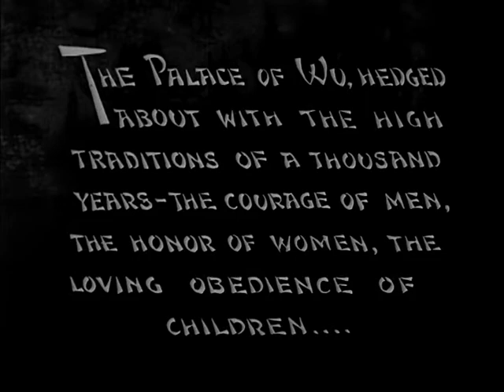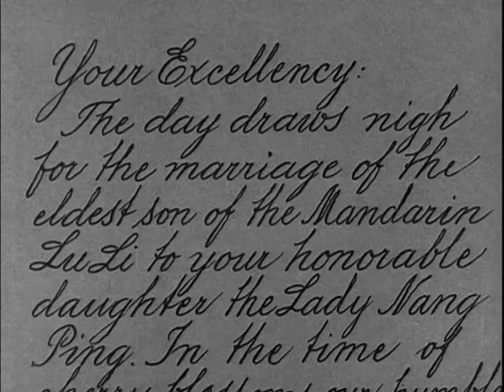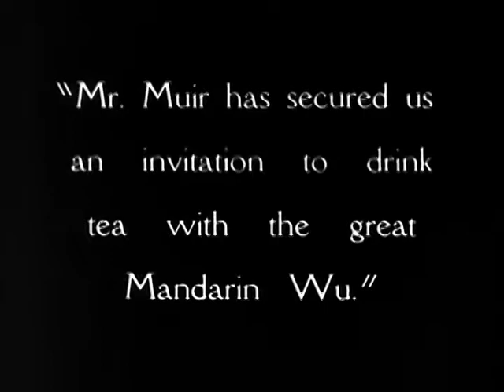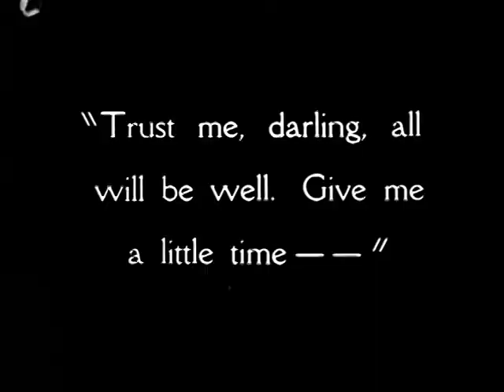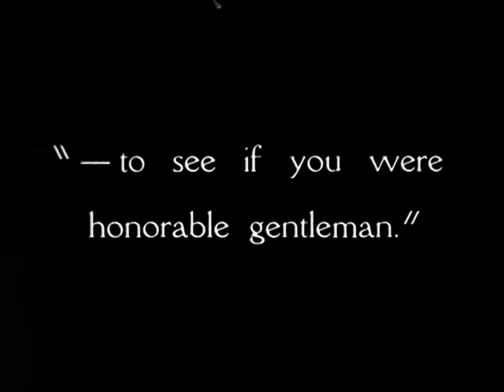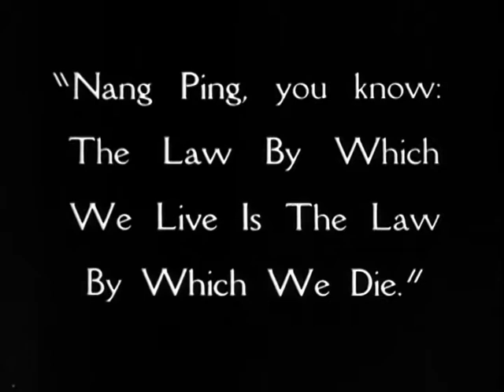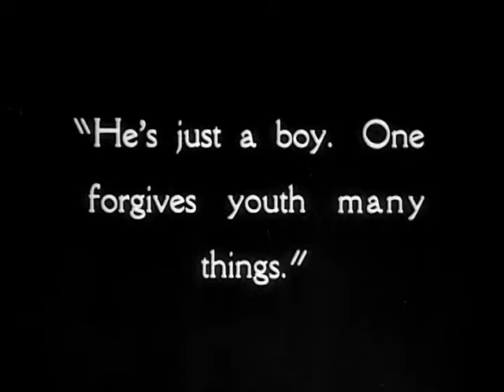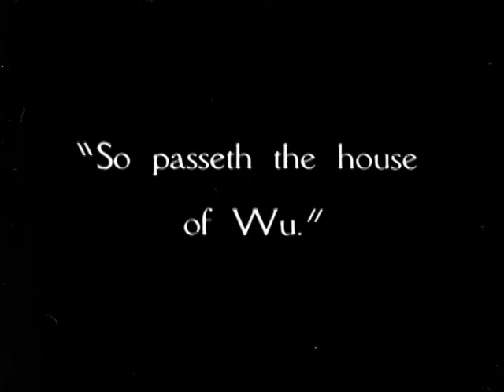Mr. Wu (1927) [No Audio]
'Mr. Wu is a 1927 American silent drama film directed by William Nigh and starring Lon Chaney, based on a 1913 stage play. Chaney portrays a Chinese patriarch who tries to exact revenge on the Englishman who seduced his daughter.

Cast
Lon Chaney as Mr. Wu / Grandfather Wu
Louise Dresser as Mrs. Gregory
Renée Adorée as Wu Nang Ping
Holmes Herbert as Mr. Gregory
Ralph Forbes as Basil Gregory
Gertrude Olmstead as Hilda Gregory
Mrs. Wong Wing as Ah Wong
Claude King as Mr. James Muir
Sonny Loy as Little Wu
Anna May Wong as Loo Song
Toshia Mori as Nang Ping's friend (credited as Toshia Ichioka)

Production
Mr. Wu was originally a stage play, written by Harold Owen and Harry M. Vernon. It was first staged in London in 1913; the first U.S. production opened in New York on October 14, 1914 with stage star Walker Whiteside playing Wu.

The film was shot at Metro-Goldwyn-Mayer Studios in Culver City, California. Script supervisor Willard Sheldon later recalled that Chaney had a good working relationship with director William Nigh and that production went smoothly.

Release
Mr. Wu was released on March 26, 1927. Wu Li Chang, a Spanish-language version of Mr. Wu, was produced in 1930.

Based on
The play Mr. Wu
by Henry Maurice Vernon
Harold Owen
Starring
Lon Chaney
Renée Adorée
Cinematography John Arnold
Edited by Ben Lewis
Production
company
Metro-Goldwyn-Mayer Corp.
Distributed by Metro-Goldwyn-Mayer Corp.